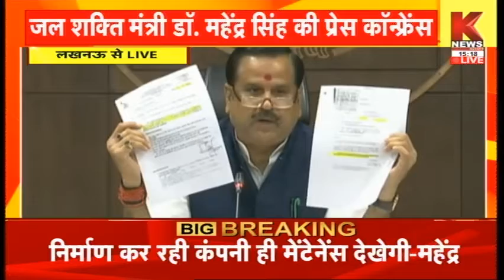Lucknow : जल शक्ति मंत्री डॉ. महेंद्र सिंह की प्रेस कॉन्फ्रेंस LIVE || Knews